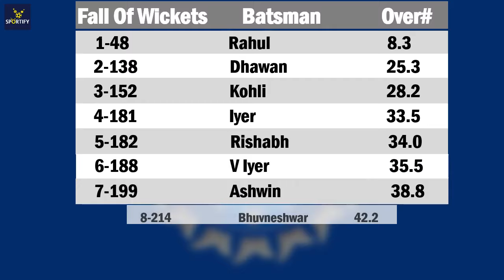The pair struck tons and scored 204 for the fourth wicket before the hosts sealed an easy win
South Africa vs India 1st ODI highlights | RSA vs IND highlights 2022

RSA 296/4 (50)
IND 265/8 (50)
South Africa won by 31 runs

Rassie van der Dussen

10 Most Weird And Bizarre Batting Stance in Cricket